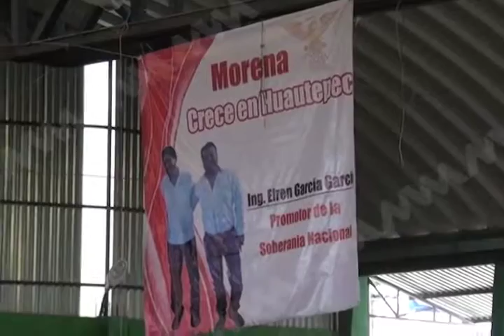MORENA ASEGURA SER LA PRIMERA FUERZA POLITICA EN EL ESTADO DE OAXACA MVM TELEVISION